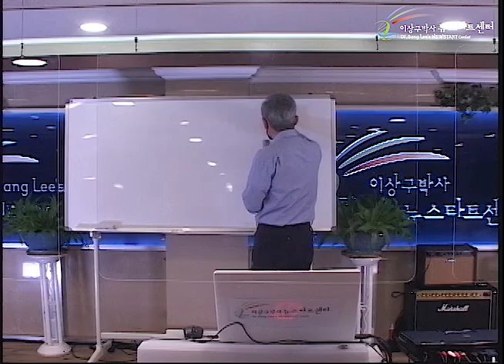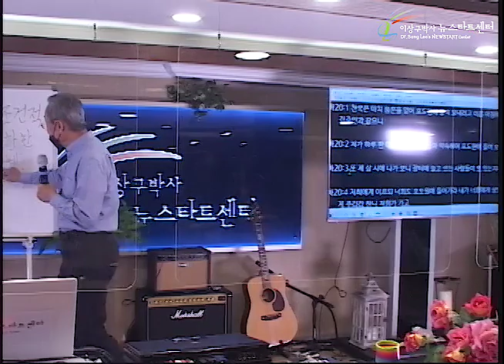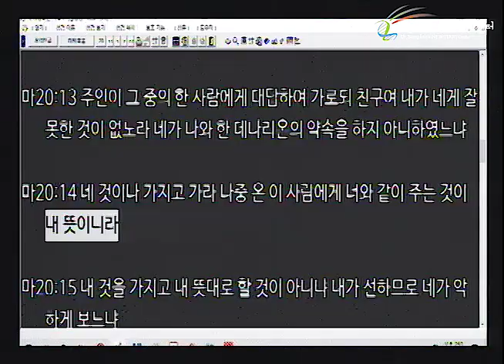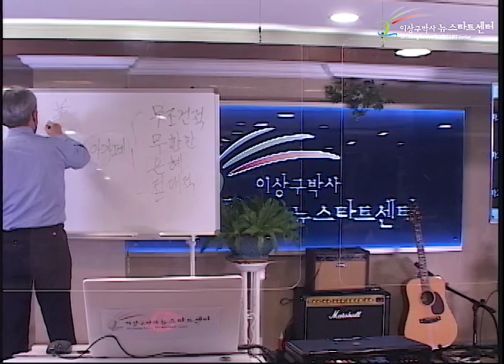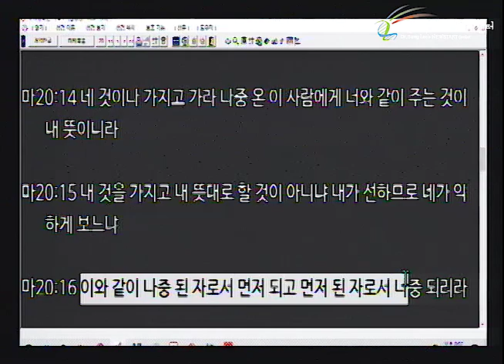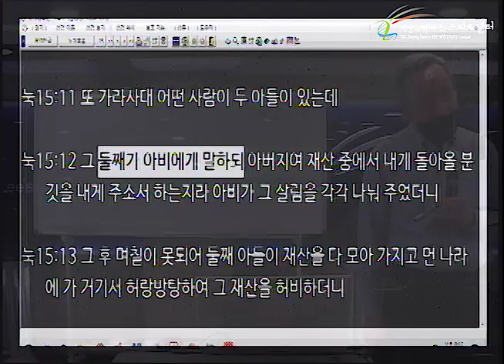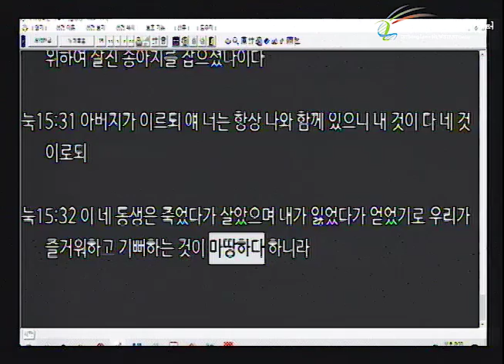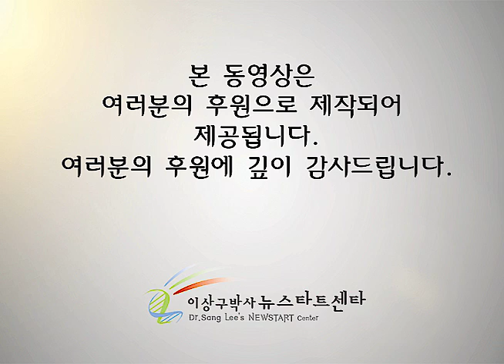H252 01 하나님의 사랑이 엉뚱하게 보인다?